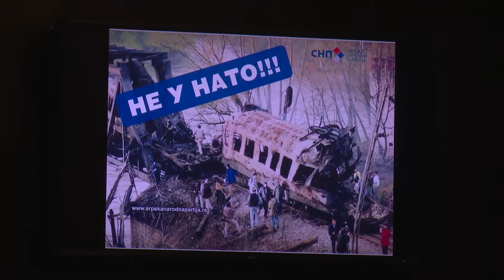SNP: Panel diskusija o vojnoj neuralnosti povodom 20. godišnjice NATO agresije na Srbiju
Panel diskusija "Vojna neutralnost kao garant očuvanja bezbednosti i stabilnosti u Republici Srbiji"

Učesnici:

- Nenad Popović, ministar i predsednik SNP
- Mitar Kovač, general i predsednik RO za odbranu SNP
- Đuro Bilbija, novinar i publicista
- Željko Injac, politički analitičar

Sala SO Vračar, 23. mart 2019. godine